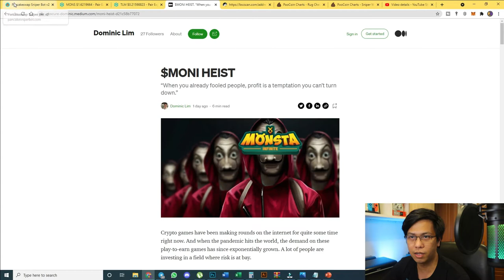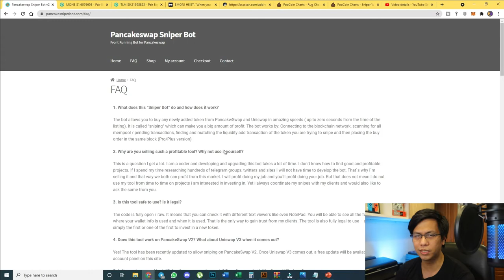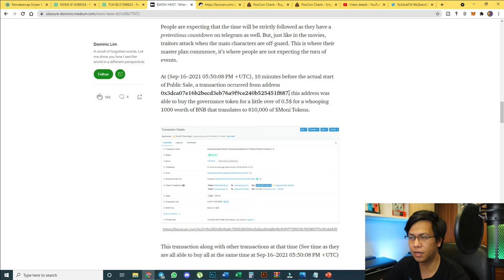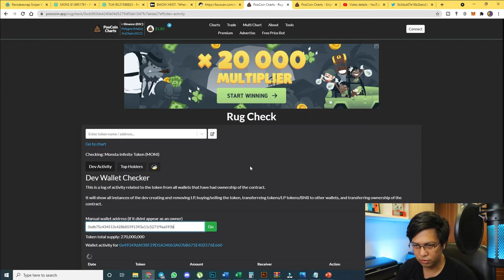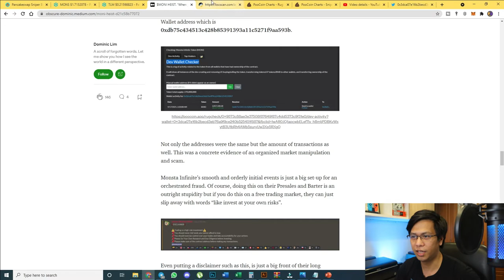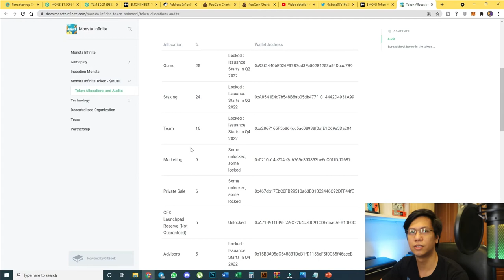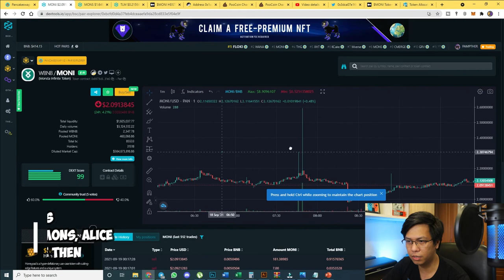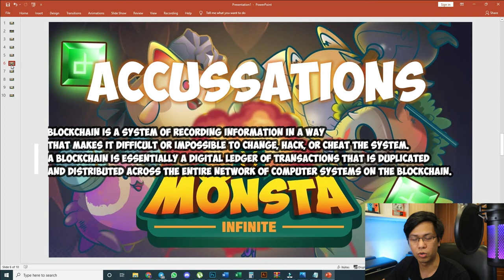Monsta Infinite Accusations and Facts | Moni Heist & Sniper Bot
This video will share the findings related to recent accusations about Monsta Infinite potential scam or "moni heist". Monsta Infinite is still transparent and willing to clear all the accusations thru formal announcements soon.

Topics:
AMA SESSION WITH AMBASSADORS
FUD + FOMO
SNIPER/SNIPING BOT
MONI HEIST TO MONI STONK
ACCUSSATIONS
HEAR THE DEV SIDE
WHAT WE HAVE LEARNED SO FAR?
WHATS NEXT?

11. Read about concept of blockchains